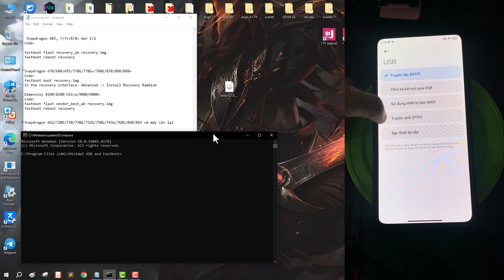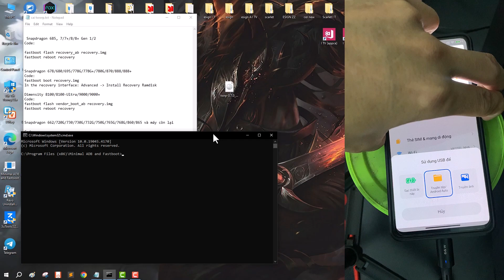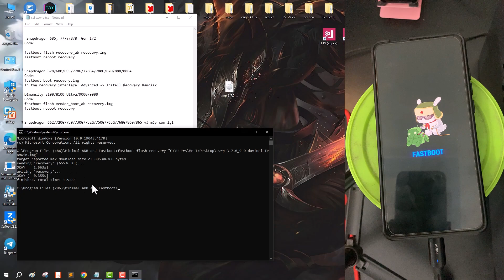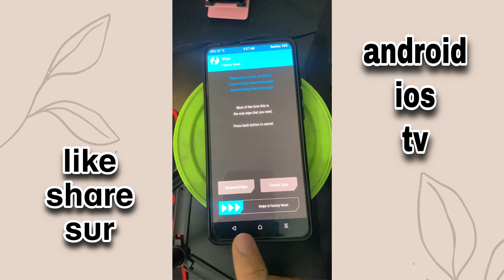Cài TWRP cho android thành công 100% I android ios tv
android ios TV    ++   KÊNH CHIA SẺ KINH NGHIỆM